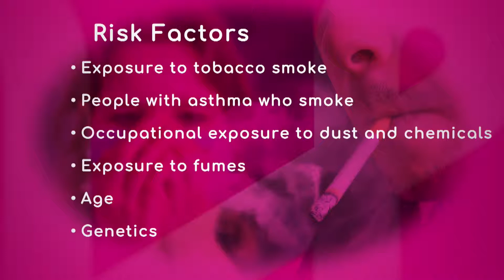COPD: Risk Factors For Smokers Explained | Health Insiders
Exposure to tobacco smoke, people with asthma who smoke, occupational exposure to dust and chemicals, exposure to fumes, age, and genetics are risk factors for Chronic Obstructive Pulmonary Disease (COPD).

Dr. Keith Jamal Robinson, Pulmonologist with Baptist Health South Florida, says only 20% of smokers develop COPD. "But the folks who have a diagnosis, 80% were smokers. It is clearly a risk factor."